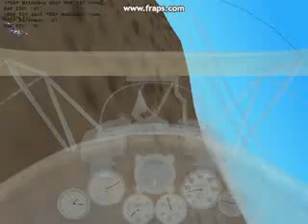Red Baron Attack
Red Baron World War I fligh Simulation.  Join the fun.  Large community of fun and helpful folks fly multiplayer battles with pilots all over the world.